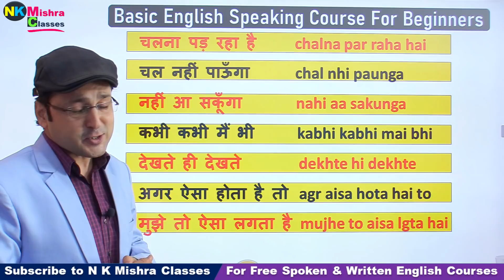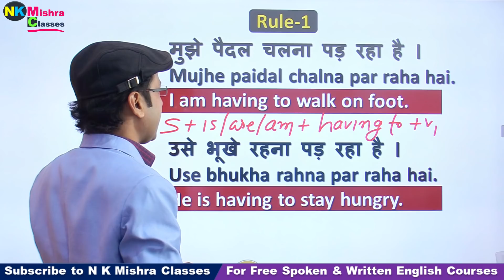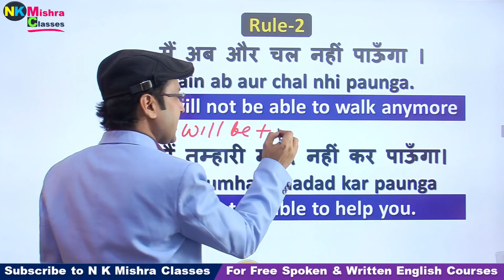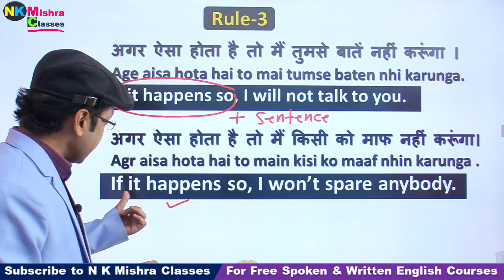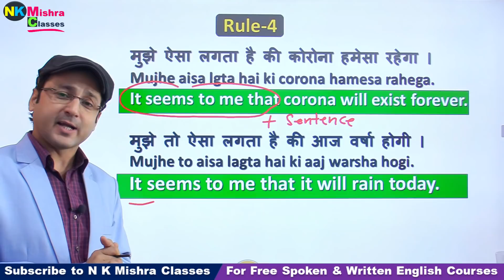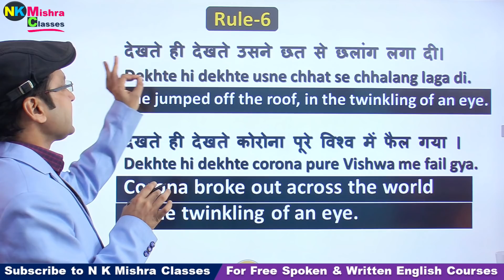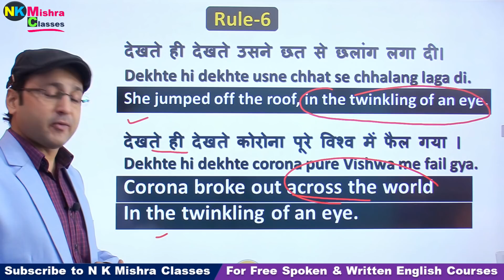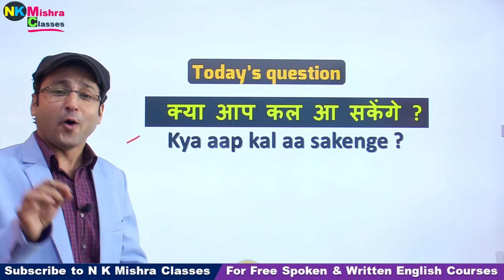Class -1 | Basic English Speaking Course For Beginners | N K Mishra Classes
Basic English Speaking Course For Beginners | Learn Speaking English Easily | N K Mishra Classes